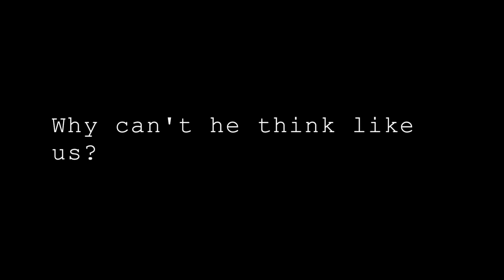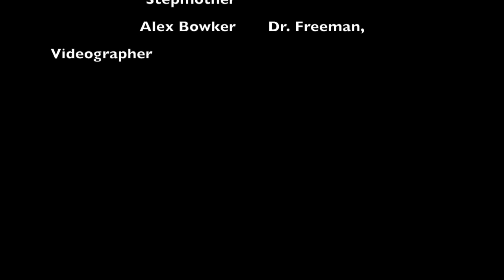My Lobotomy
Book Trailer assignment for Mrs. Edwards's AP Lang Class